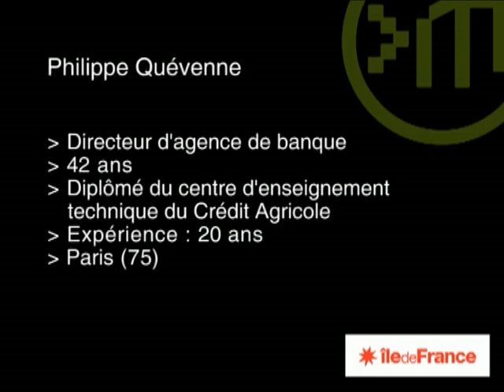Directeur d'agence bancaire / Directrice d'agence bancaire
Le directeur de banque est avant tout un manager : il encadre l’équipe commerciale de l’agence et fixe les objectifs financiers de chaque collaborateur.